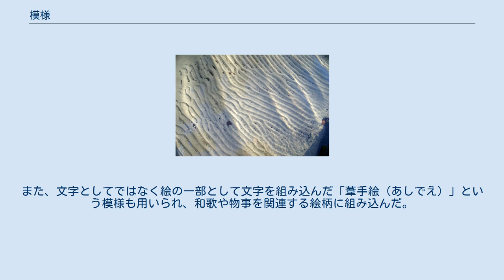模様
タージ・マハルで使われている植物文様 模様（もよう）とは、ものの表面に自然に発生する、または人工的に表された図、絵、形などのこと。
また、なりそうな様子やそのような状況、という意味で慣用句として用いることもある。
一例として、空模様(気象)などがある。
 類義語に紋様（もんよう）と文様（もんよう）がある。
 紋様は平面上に広がった模様のことを特に示す語でたとえば海岸や砂丘に風や波によって描かれた模様を「砂紋」という。
文様は人工的に表された模様のことを特に示す語で、例えば土器に縄を使ってつけた模様を「縄文」という。
また文様のうち、いくつかの線を斜めに交わせることによって表され模様のことを特に綾・文（あや）という。
 砂紋 自然（天候や人間以外の動植物によるものを含む）に作られた模様と、人工的に作られた模様がある。
 自然に作られた模様としては、例えば、指紋や旋毛（つむじ）、警告色のように動物の体表に表れるもの、砂紋（人工的なものもある）、地層、植物に見られる葉脈や年輪などがある。
人工的なものでは、刺青や衣服、実用品、建築などに施され、塗布、彫り付ける、焼き付ける、刷り付ける、織り込むなどにより描き出される。
 三角文を付けた日本の埴輪（「冠を被る男子埴輪」6世紀ごろ。福島県） 地域を問わず、古代より土器や服飾、建築装飾や実用品に至るまで施された。
人工的な模様は、警告や注意のため、装飾の目的のため、また、魔除けの意味を持たせることがある。
 最も古い時代に描かれたのは幾何学文様や渦巻、格子などだったが、やがて身の回りにいる動物や植物が取り入れられるようになった。
例えば古代エジプトではワニやカバ、パピルスやロータスがモチーフとなった装飾文様が見られる。
動物崇拝が盛んだったメソポタミアでは、グリフィンのような神格化された有翼動物がモチーフとされた。
また、古代ギリシアに伝わり伝統的なモチーフとなったパルメット文様やロゼット文様も見られる。
 古代ローマ以来、ヨーロッパの文様は周辺地域の影響を受けて発達した。
ローマ人に征服されたケルト文化では巴形の渦巻文や組紐文（ギローシュ）(en)が発達しており、後のキリスト教美術に影響を与えた。
また、サーサーン朝ペルシアなど、イラン高原の王朝で発達した花喰鳥、連珠文、樹下動物、双獣文、有翼獣、狩猟文などの様式がシルクロードを経て東西へ伝播した。
ペルシアの文様は7世紀のウマイヤ朝、アッバース朝と続くイスラム文化圏の形成に受け継がれた。
イスラム教では偶像崇拝が禁止されたが、アラベスクや装飾文字、幾何学文様がめざましく発達し、スペインやイタリアを経由してヨーロッパの文様に影響を与えた。
 中国の新石器時代の土器には、魚や人面を描いて魔除けとした例があり、日本の古墳時代では赤い三角形や菱形を規則的に並べた模様を身に着けたと考えられており、規則的に並べた赤い三角文を付けた「冠を被る男子埴輪」が福島県から出土している。
北海道のアイヌ民族は江戸時代後期までアイヌ文様を衣装に用い続けた。
 現代でも、案内や警告、注意を促す道路標示などの標示、服のデザイン、書籍等の表紙、製品の表装、建物・乗り物・機器等の表面などに使用されている。
 文様は、次のように大別される。
 図案は様々で、ある種の規則性がある模様もあり、規則性が全く見られない模様もある。
千花模様のように、絵といってもいいような模様がある一方で、七宝文や「蛇の目」のように、幾何学的な模様もある。
 連続したものから、絵画のように描かれたものまであり市松模様（石畳・チェック）や縞模様（しま・ストライプ）、格子のように同じ形態が繰り返し用いられることが多いが、それに限らず、植物や動物、風景などを図案化した模様もある。
和柄では縁起のいい模様を吉祥文様と呼ぶ。
 文字であっても、図案化・装飾化されていたり、繰り返し用いられている場合には文様と呼ぶ。
日本では、武士や歌舞伎役者などが用いた家紋や「役者文様」に多く、「鎌輪ぬ（かまわぬ）」や「斧琴菊（よきこときく）」のように文字と図を並べた模様や「吉祥文字崩し」のように文字を分解して散りばめた文様などがある。
また、文字としてではなく絵の一部として文字を組み込んだ「葦手絵（あしでえ）」という模様も用いられ、和歌や物事を関連する絵柄に組み込んだ。
家紋では、石田三成などが用いた「大吉大一大万（だいきちだいいちだいまん）」や島津氏などが用いた「十文字（じゅうもんじ）」などがある。